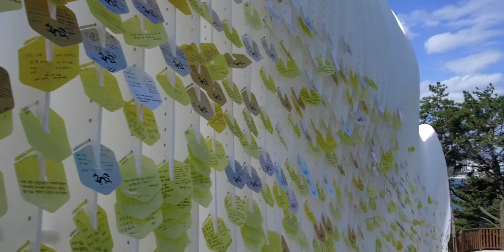4 Days in Busan 부산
BUSAN 부산 釜山
19-22/10/2017

Equipments involved :
DJI Osmo +
iPhone 6

Directed/Shot/Edited by Keris Cheng.

This video is for non-commercial purposes, strictly for private sharing